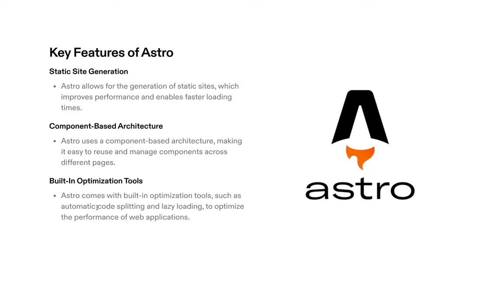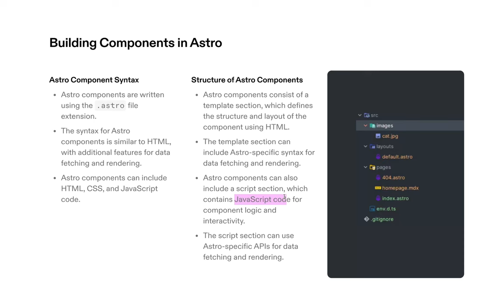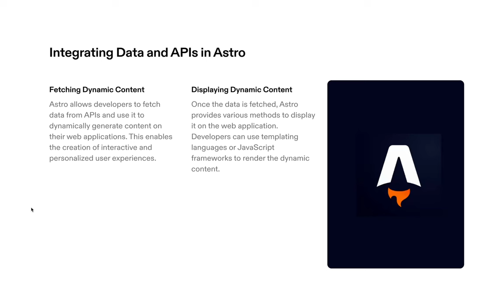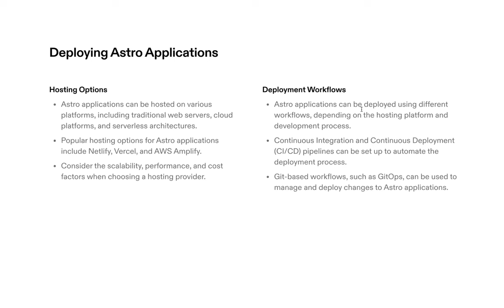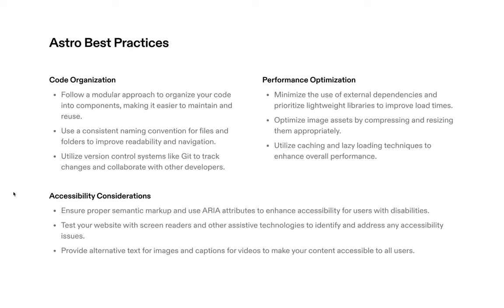Astro makes faster & easier to build websites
🎥 Video Topics: Engineering development, including tutorials for MacBook, M1 Pro chip, and general development environments. Dive into customization tips for the terminal, iterm2, and aesthetic coding setups. Nextjs Development, Nextjs 14.0